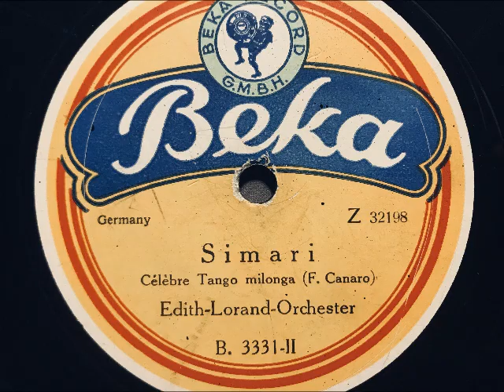Edith Lorand Orchester, Simari, Tango milonga von Canaro, Berlin, 1923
Edith Lorand und ihr Orchester. Simari, Tango milonga von Francisco Canaro. Berlin, 1923, erschienen auf Beka. Abbildung der Künstlerin aus einer Anzeige von 1930, als ihr Orchester auf Parlophon spielte. Eine Schellackplatte aus dem Schallarchiv des Radiomuseum Hardthausen.